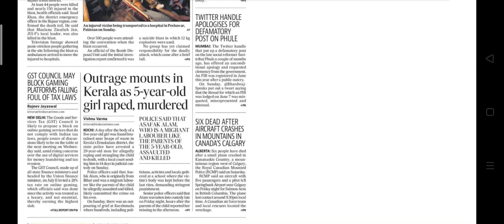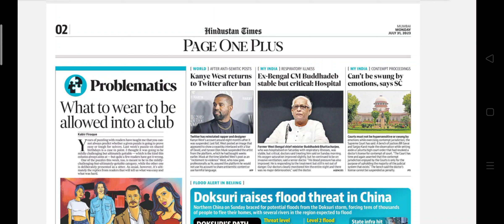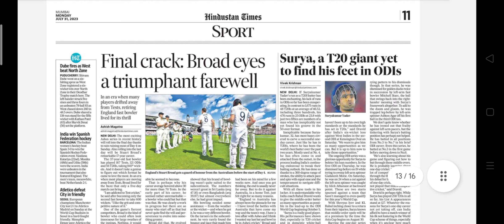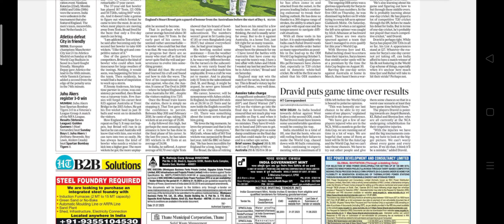Hindustan Times Newspaper Headlines:(31-July-23)monday